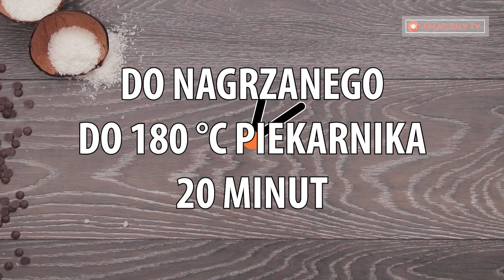Tylko 3 składniki i 30 minut dzieli nas od posmakowania pysznych ciastek| Smaczny.TV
Składniki:
cukier puder - 250 g
wiórki kokosowe - 150 g
białka - 3 sztuki

W kąpieli wodnej przez 15 minut
Do lodówki na 1 dobę
Do nagrzanego do 180°C piekarnika na 20 minut